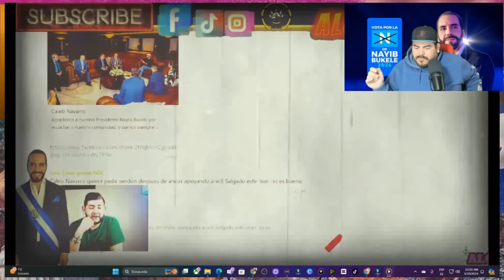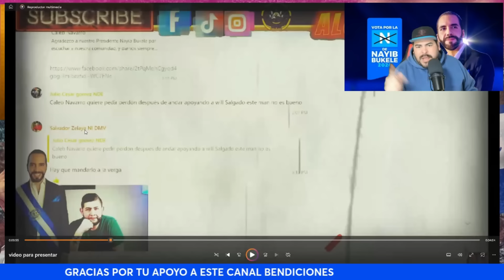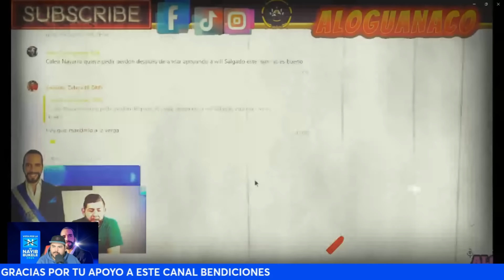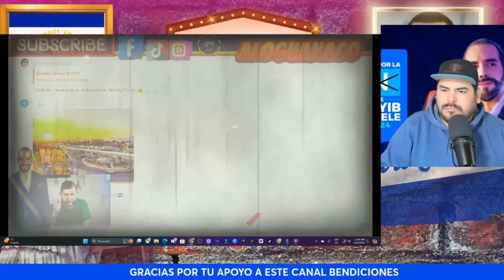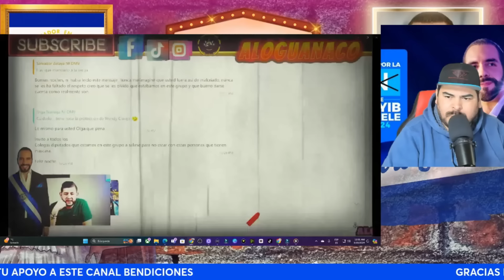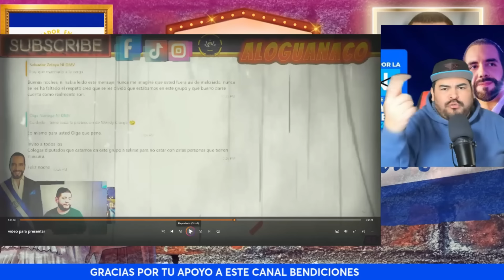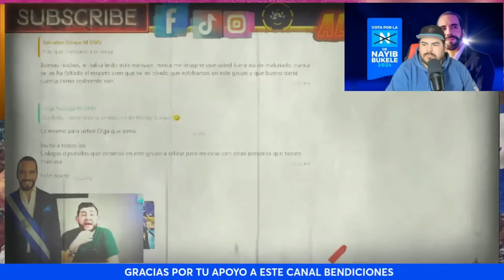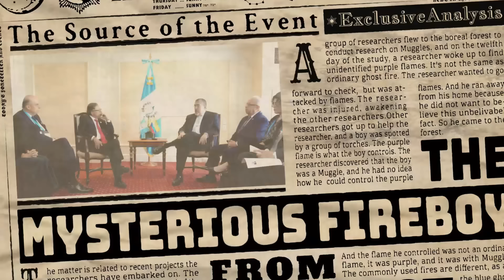CALED DIVIDE A NUEVAS IDEAS, PIDE ABANDONAR A LA DIASPORA